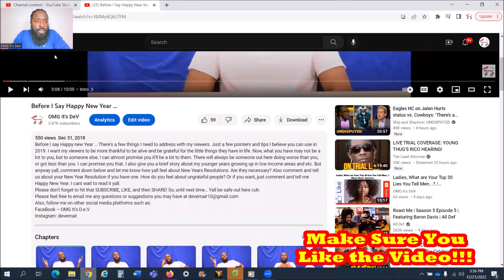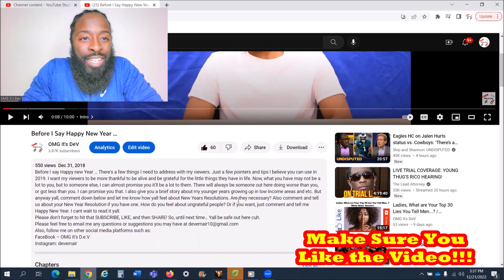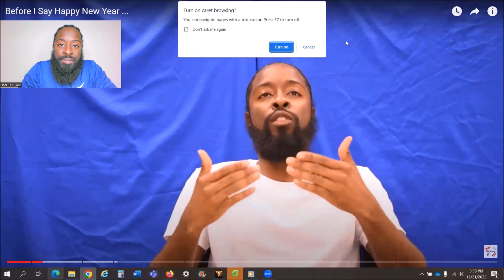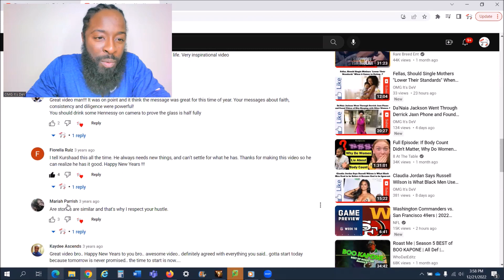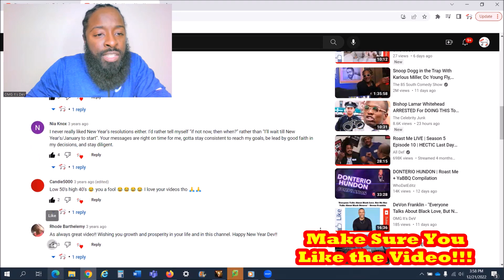Before I Say Happy New Years... Again...?